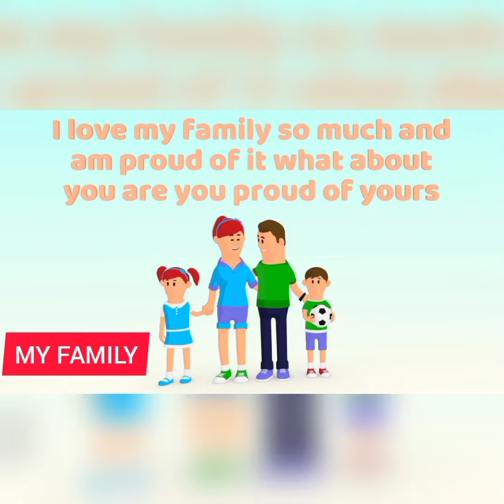A short family story